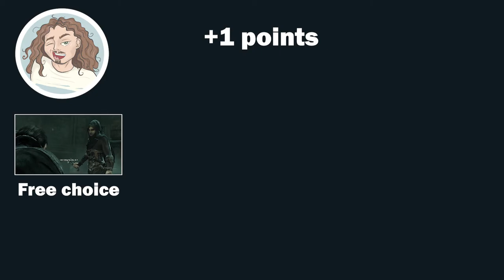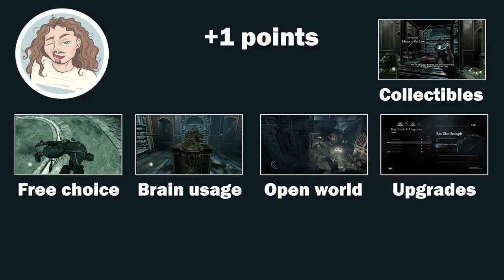Thief - Review in 2022 *After 8 years*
Is it a good game? Is it worth playing in 2022? Let me tell you...

Thief Review in 2022, 8 years after it came out.

Thief game was released in 29 Feb. 2014, which is already 8 years old. The Thief full game is about Garrett, the Master Thief, one of the kinds, who steps out of the shadows into the light of City to save it from catastrophic disaster which will kill everyone. The game is about main character's, Garret, development. As the story goes further Garrett is understanding what happened in accident at the beginning of the story, as he understands more, he is willing to sacrifice himself to save his friend Erin, friend who is a Thief too. In the journey You will meet Basso who is a good friend of Garrett, and only one he trusts in. Dive into the dark city and discover the mystical story behind all mystery what is happening, while stealing and solving puzzles to get bigger rewards and upgrades. Choose your own way how to steal all loot/collectables and how to solve puzzles, because there is more than one!

Hi, my name is Rynzi! I am new to this gaming world, but really eager to go through as many games as I can, because I loooove the ideas behind the games - the stories. It's like watching film, reading book and making you own choices in those both things combinate.

THIEF game PC MINIMUM Requirements:
- CPU: High-Performance Dual Core CPU or Quad Core CPU
- RAM: 4 GB
- OS: Windows Vista
- Video Card: AMD Radeon HD 4800 series / Nvidia GeForce GTS 250
- Free Disc Space: 20 GB
- Video RAM: 512 MB

Seeya in the next video! :)